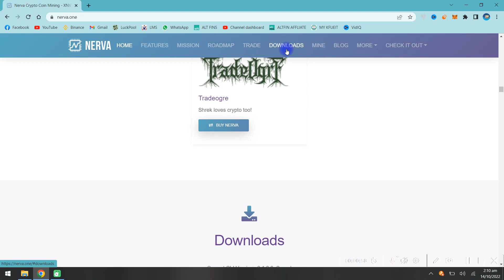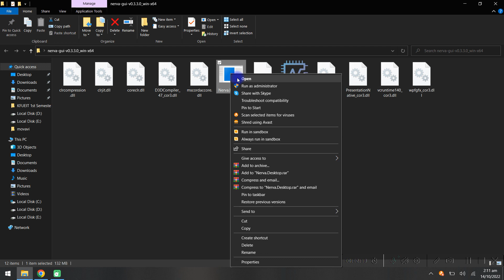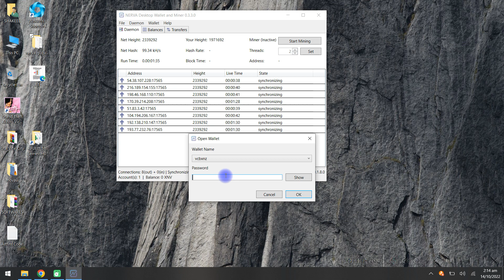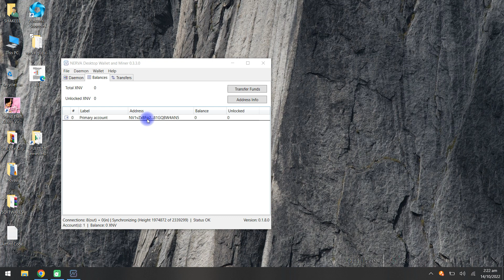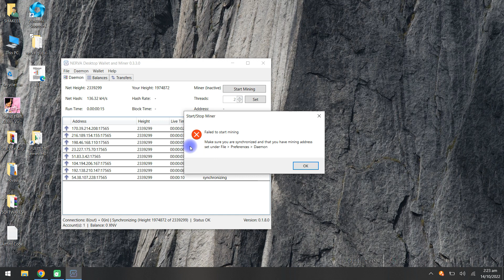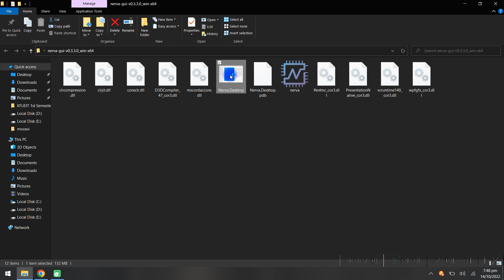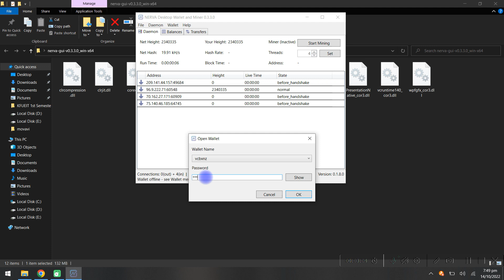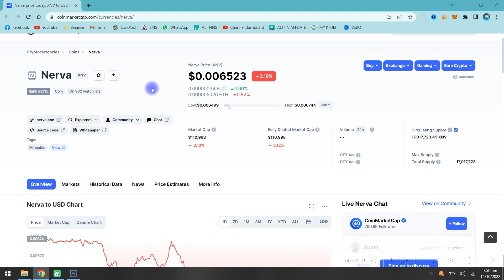CPU Mining 2023 New Nerva Coin CPU Mining In 2023 Crypto Mining 2023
Nerva (XNV) is one of the fastest coin for CPU mining 2023. Crypto mining in 2023 is still profitable if we mine altcoins. Nerva coin is best for solo mining due to low network hashrate.Solo mining gives more reward as compare to pool mining because of block reward.
We'll learn about,
How to mine nerva by CPU ?
Crypto mining 2023
CPU mining 2023